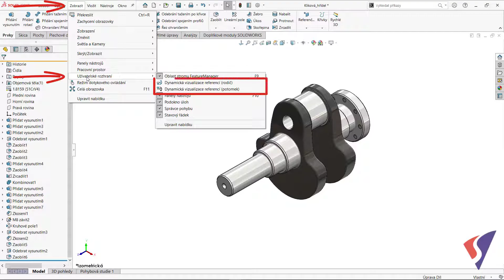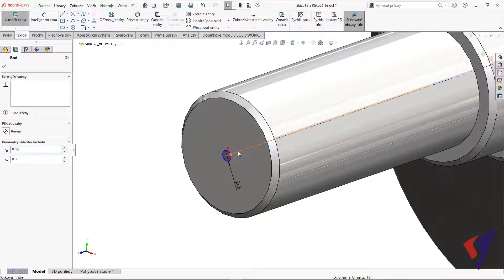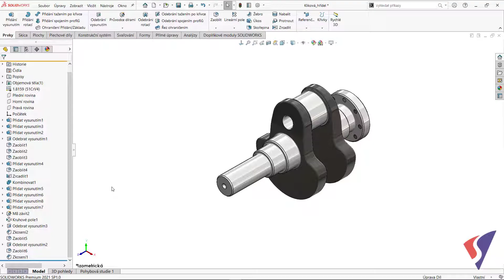Dynamická vizualizace referencí rodič/potomek - SOLIDWORKS tipy česky - cz / sk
V dnešním videu si ukážeme, jak užitečná pro nás může být funkce „Dynamická vizualizace referencí rodič/potomek“.

Před sebou vidíme model klikové hřídele. V našem příkladu máme velmi jednoduchý úkol, chceme potlačit sražení hran. Klikneme tedy na požadovaný prvek a potlačíme ho. Vidíme, že kromě sražení samotného se nám potlačily i další prvky na dílu, které jsme ovšem potlačit nechtěli. Samozřejmě jsme nemohli vědět, jak potlačení jednoho prvku ovlivní prvky další. Ukážeme si, jak nám může pomoci Dynamická vizualizace referencí“.
V záložce „zobrazit“ v „uživatelském rozhraní“ aktivujeme funkce „Dynamická vizualizace referencí rodič“ a „Dynamická vizualizace referencí potomek“. Po aktivaci klikneme ve stromu historie na prvek, který chceme potlačit a vidíme šipky znázorňující reference. Šipky nahoru nám ukazují, na čem je vybraný prvek závislý, a šipky dolů nám říkají, které další prvky jsou na vybraném prvku závislé. Okamžitě tedy vidíme, jak potlačení jednoho prvku ovlivní prvky další.
Když bychom chtěli posunout zkosení na konec stromu tak vidíme dialog, který nám říká, že pořadí nelze změnit, protože by se potomek posunul nad rodiče.
Jak tedy vyřešit takovýto problém? V každém prvku upravíme skicu tak, aby neodkazovala na sražení. Po úpravě můžeme sražení potlačit nebo přesunout ve stromu historie.

Funkce „Dynamická vizualizace referencí“ je zvlášť užitečná například v situaci, kdy máme modifikovat model, který vytvořil jiný konstruktér. Postup, který byl použit pro vytvoření dílu, my neznáme a právě pomocí dynamické vizualizace okamžitě vidíme závislosti mezi jednotlivými prvky a víme, jaké prvky budou ovlivněny naší modifikací.